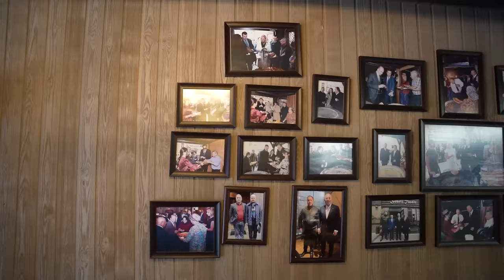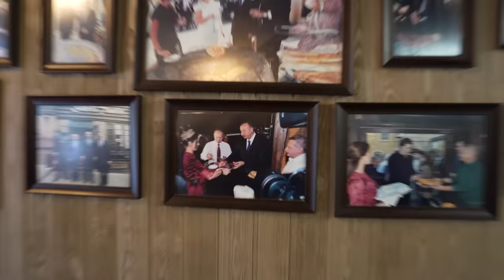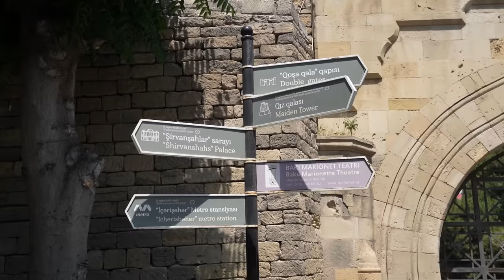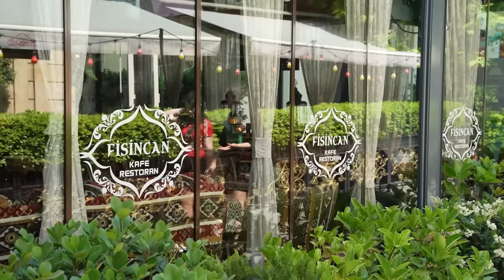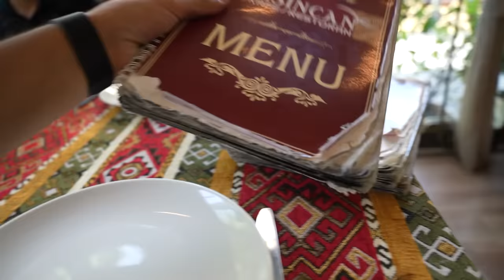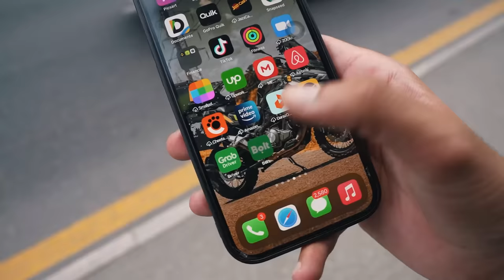STREET FOOD In Baku, Azerbaijan - SHAH Pilaf & Meat Tomato Eggs